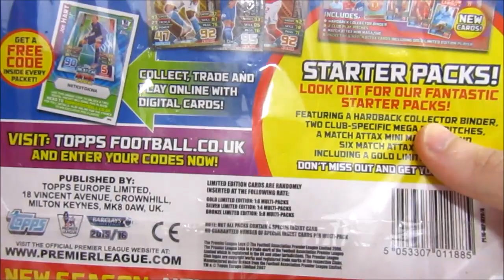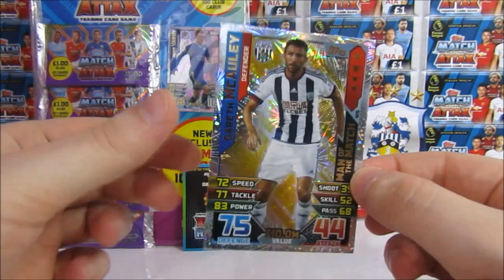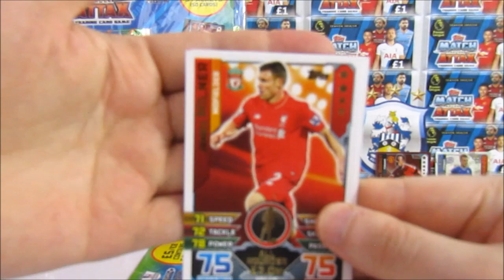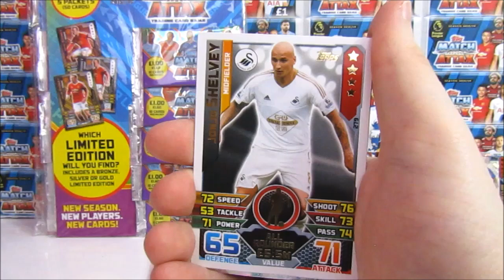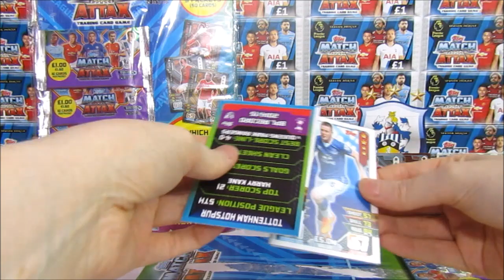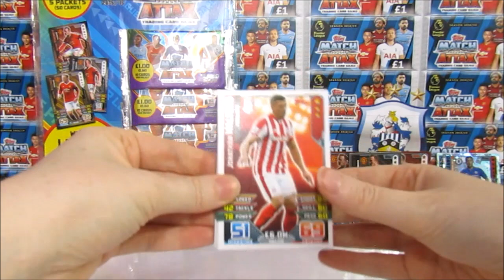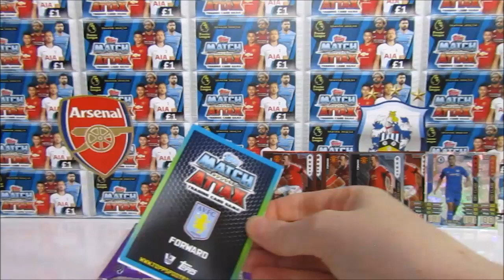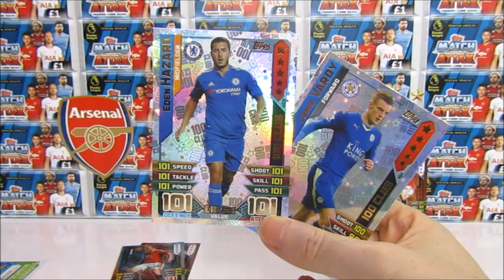Opening 8 Match Attax 15/16 Multipacks | 40 Packs | Limited Edition Wayne Rooney | Flashback Friday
We're opening 8 Topps Match Attax 2015/16 multipacks containing a total of 40 packs for this Flashback Friday. We'll be trying to get all 3 bronze, silver and gold Wayne Rooney limited editions and we'll also be showing a special edition multipack that was released at the end of the season to celebrate Leicester City winning the league.